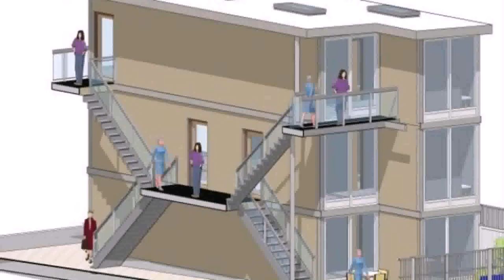Buy Car NY 5% DP